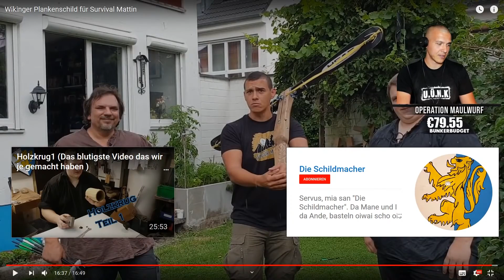ARMBRUST aus SKI! 😲 Funktioniert das? | Zu Besuch bei den Schildmachern | Survival Mattin